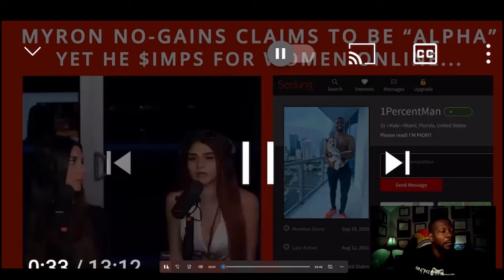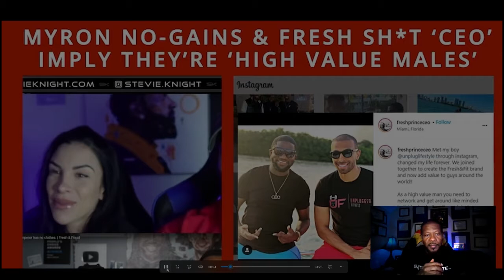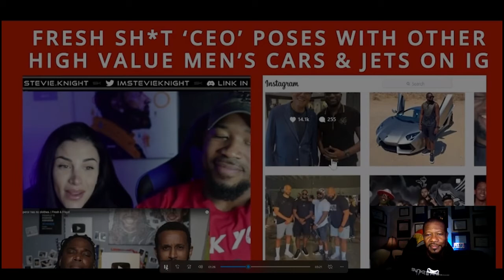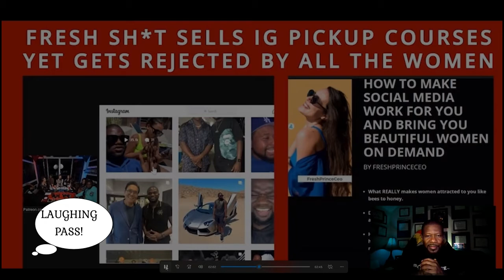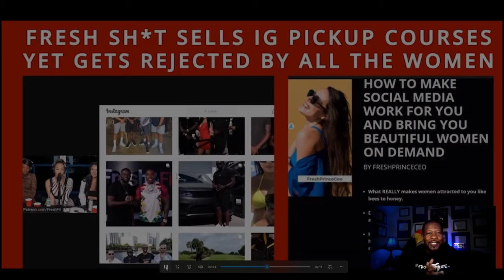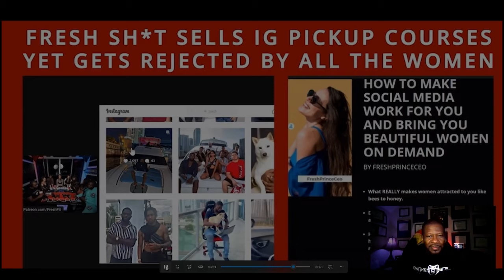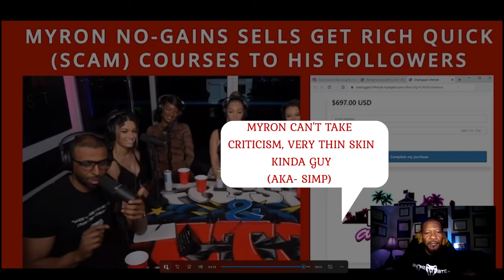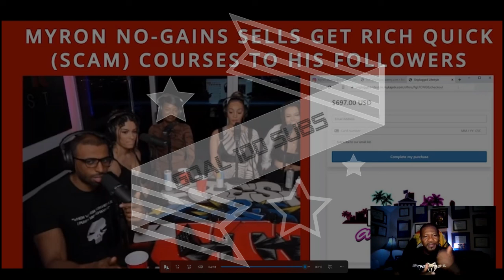FRESH AND FIT GETS EXPOSED BY GIRL FRESH CRUSHINGH ON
FRESH FROM FRESH AND FIT GETS EPOSED BY GIRL HE WAS CRUSHING ON. FRESH BROUGHT A YOUNG LADY ONTIO THE SHOW A WHILE BACK CLAIMING SHE WAS DIFFERENT ONLY TO FIND OUT SHE'S ON DATING SITES.